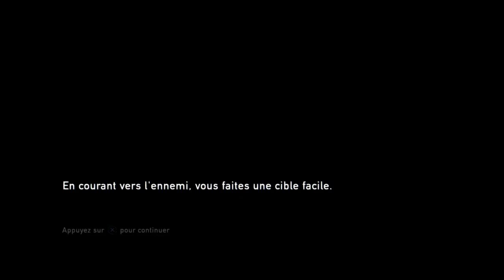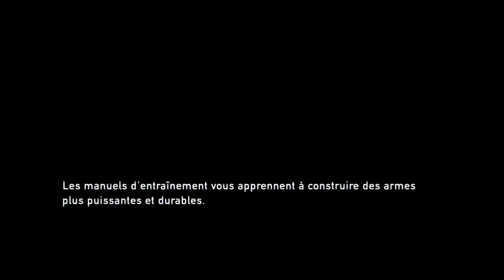THE LAST OF US Remastered - Let's Play #23 PS4 Gameplay FR